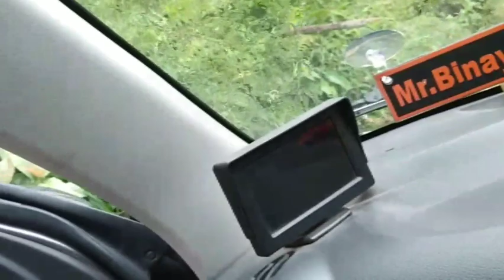VITAMIN Khanuuu....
Tq guys for your support

And keep supporting hai

@ BUGU VLOGS